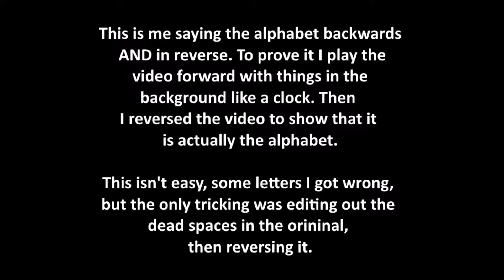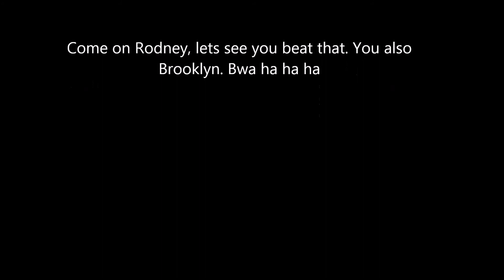ABCs Backwards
Jason Holbrook! Video challenge, top this!